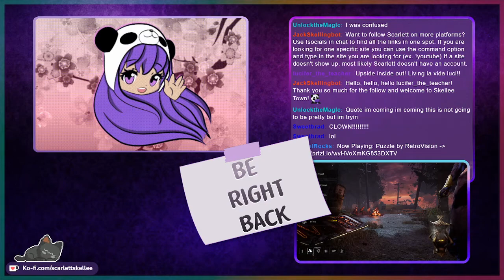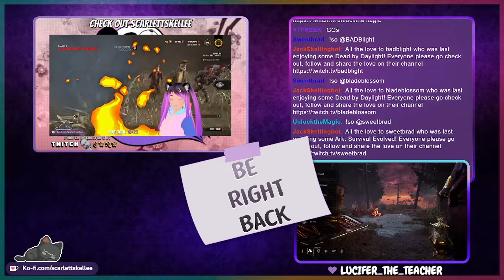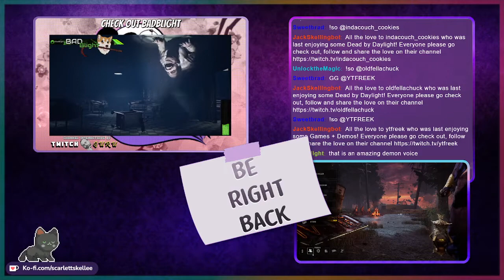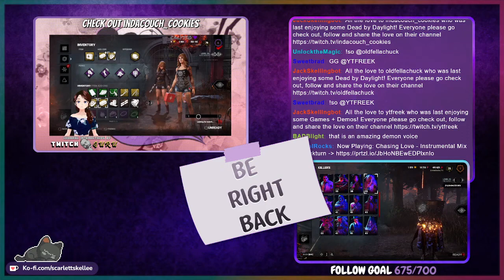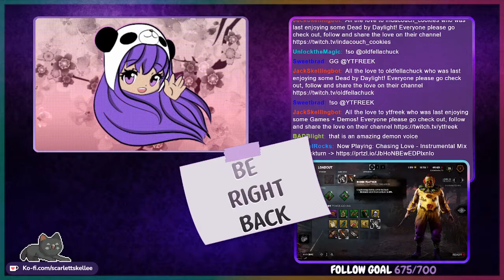Potato Flashlight Plays | July 11th, 2022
Working on some challenge from the last tome just to complete the level and trying to get 12 blinds in a match is not a good challenge for me. Even though blast mine worked (when I had it) I tried practicing with my flashlight plays and even though some weren't good I feel the improvement happening. Timestamp for game is below ↓

➤ Dead by Daylight - 25:02

♫ Music Credits ♫